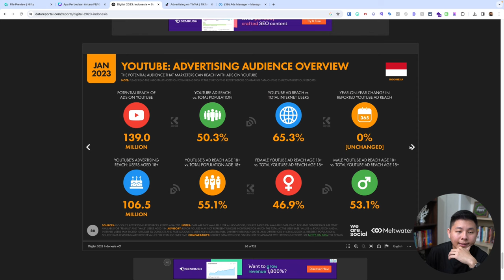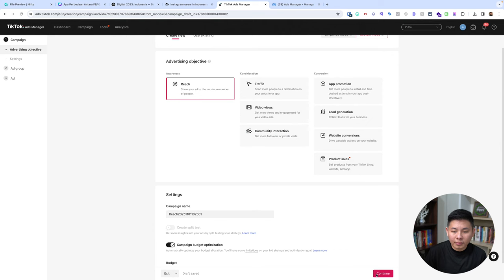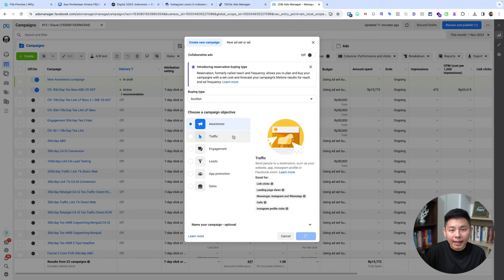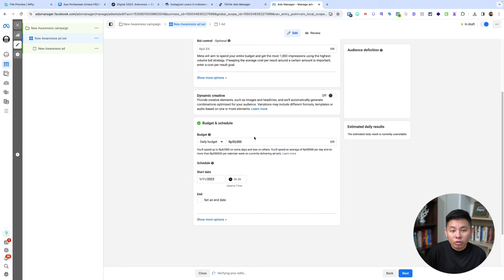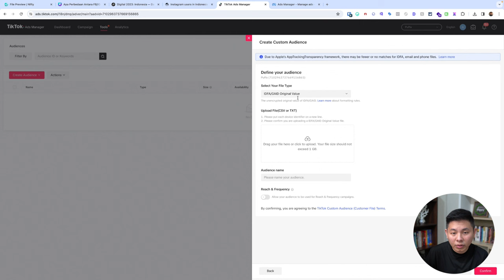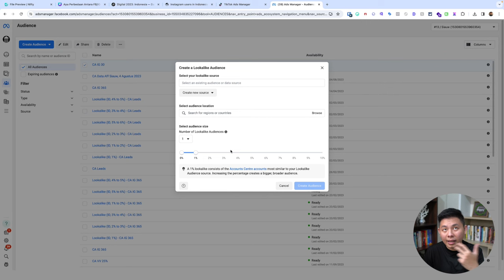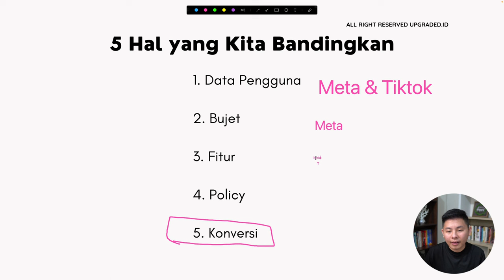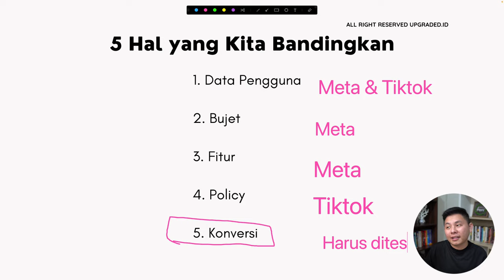Lebih Bagus META Ads atau TIKTOK Ads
Jadi gimana? Kamu tim pakai Meta Ads atau Tiktok Ads, nih?